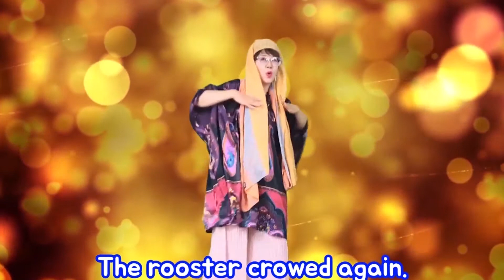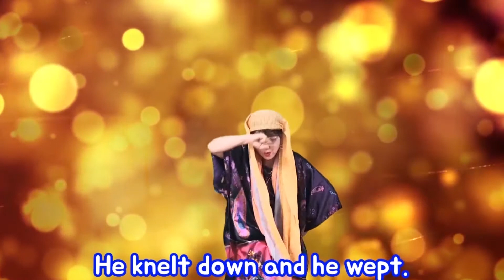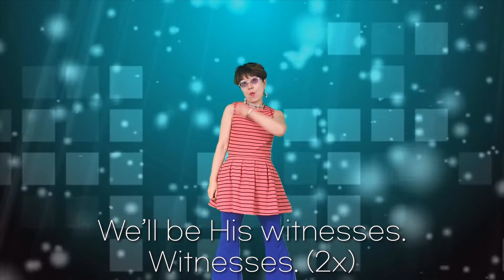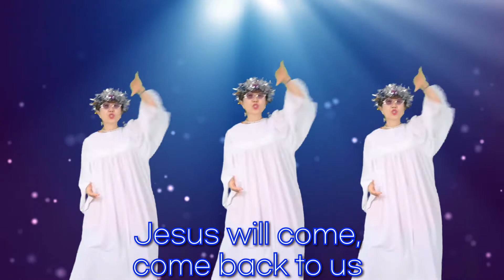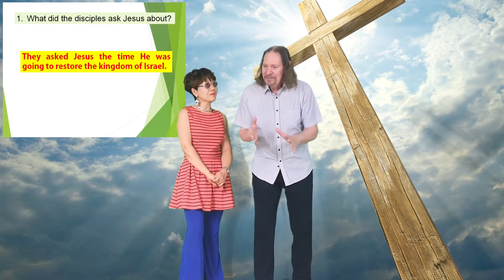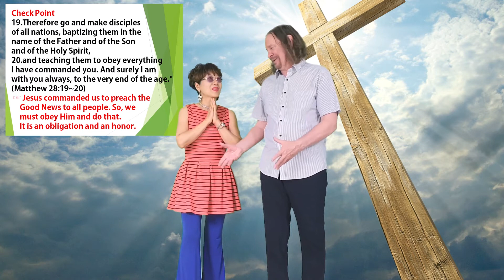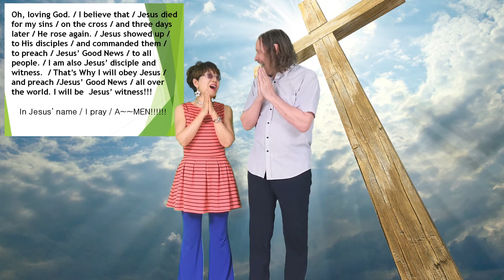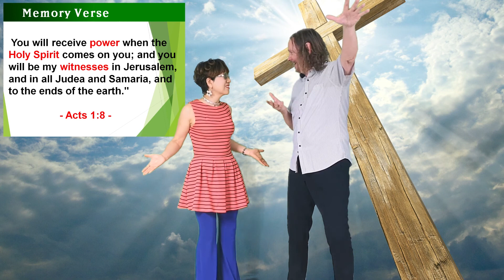Ascension Children's Worship by MBS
Missionaries Jim and Minnie